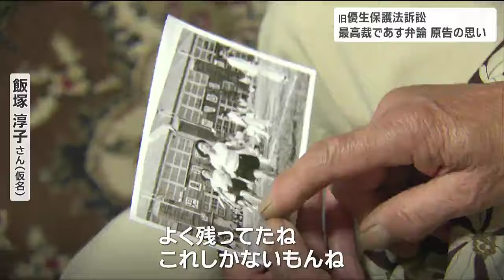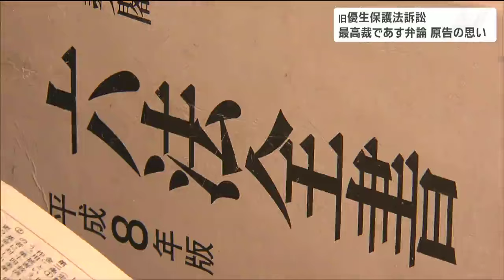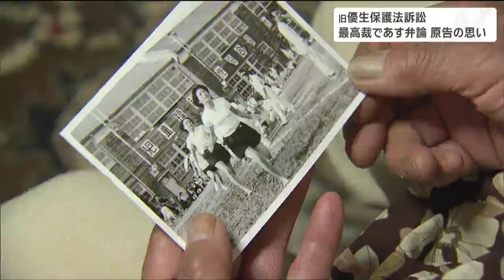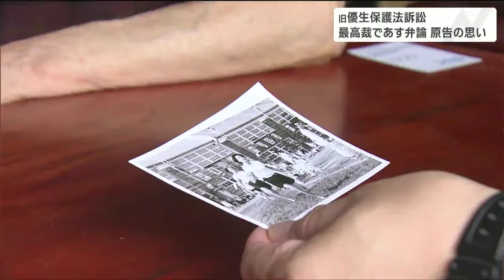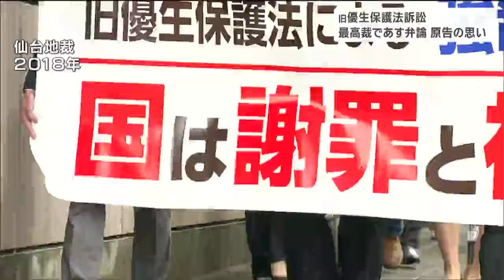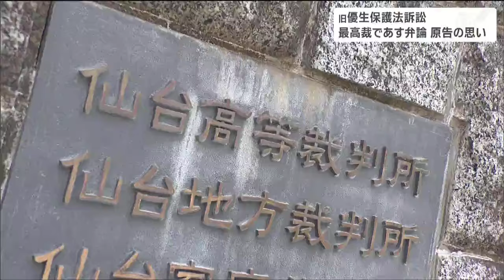「なんで私たちがお嫁になれないんだ」子どもに泣かれた施設元職員の苦悩「人生が終わりです」不妊手術を強制された女性の絶望 “旧優生保護法”巡り最高裁で審理開始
旧優生保護法のもと不妊手術を強制された人たちが起こした全国5つの裁判について、最高裁は統一判断を示すための審理を29日から始めます。裁判の最大の山場を前に、不妊手術を受けさせられ長年苦しんできた宮城県内に住む70代の原告の女性は、いま何を思うのか、取材しました。

「子どもを産み育てる」生き方を奪われた女性

およそ60年前に撮影された1枚の写真。徒競走の先頭を走っているのは飯塚淳子さん（仮名）です。このとき、中学3年生でした。飯塚淳子さん（仮名）：
「中学生らしいなという感じ。まだ子ども。（写真が）よく残ってたね、これしかないもんね」飯塚さんはこの翌年、「旧優生保護法」に基づく不妊手術を強制されました。16歳にして、「子どもを産み育てる」という生き方を奪われたのです。今は70代となりました。飯塚淳子さん（仮名）：
「普通に結婚して、子どもがいて、孫がいて、幸せな家庭。友だちのところに行くと、いつもうらやましいと思う。もう本当に旧優生保護法のことだけで、人生が終わりです。とても残念です」

「旧優生保護法」で残った“深い傷”

1948年から1996年まで施行されていた「旧優生保護法」。障害のある子どもを「不良な子孫」と規定し、「社会全体のため出生を防止すること」を目的としていた、今では誤った考え方の法律です。この法律は、障害のある人などに対し、本人の同意なしに不妊手術を行うことを認めていました。飯塚淳子さん（仮名）：
「傷は今もあります（Q 深い傷か？）結構大きく。いくらか縮んではいるんでしょうけど」写真が撮影された当時、飯塚さんは石巻市の親元を離れ、仙台市内にあった知的障害者施設「小松島学園」で生活していました。

施設の元職員の苦悩

当時の飯塚さんを知る、三宅光一さん（87）です。三宅さんは飯塚さんの写真見ながら当時のことを話してくれました。三宅光一さん：
「そうそう、この子。きかねがったんだ～（気が強かった）、これ」男子を担当する生活指導員として施設で働いていました。三宅光一さん：
「性格は良かった。私は助けられた、この子に。女の子が言うこと聞かないと、『あいつさっぱり掃除しないから、何とかしてけろ』と言うと『はい』って」小松島学園に当時在籍していた子どもたちは80人ほど。施設にはたびたび役所の職員が訪れ、子どもたちに不妊手術を受けさせるよう頼んできたと言います。三宅光一さん：
「役所の人がしょっちゅう来る。『なんとか子どもを納得させろ』とか。私は子どもには言えなかったね。かわいそうで。泣きながら、『なんで私たちがお嫁になれないんだ』と言われるとどうもね。言えないんですよ、かわいそうで」

飯塚さんと施設のあった場所へ

施設があった場所はいま、グラウンドになっています。飯塚さんに案内してもらいました。飯塚淳子さん（仮名）：
「建物が女子棟がこっちにあって、男子棟がこっちで向かい合わせになっていた」飯塚さんが施設で過ごしたのは、中学3年生の1年間。不妊手術を強制されたのは卒業後のことでした。飯塚淳子さん（仮名）：
「人生はもう帰ってこないので、悔やんでも悔やんでも悔やみきれない。こういうことさえなければ不幸にはならなかったと思う」

裁判で争った結果…

1996年に旧優生保護法が改正されてから、20年以上にわたって被害を訴えてきた飯塚さん。2018年、国に損害賠償を求める訴訟を起こし、同じく県内在住の佐藤由美さん（仮名）とともに争いました。しかし、1審の仙台地裁、2審の仙台高裁は共に、旧優生保護法自体は違憲としたものの、飯塚さんら原告の請求を棄却。その理由は…。新里宏二弁護士（2023年6月1日）：
「20年の前に権利行使が出来たでしょという言い方になっている。被害に向き合わない、実態にそぐわない事実認定による判決で、非常に怒りを持って迎えている」飯塚さんらを阻んだのは、「除斥期間」。「賠償請求ができる期限」のことで、民法で「20年間」と定められています。地裁と高裁は、「手術から20年以上経っているため賠償請求はできない」と判断したのです。飯塚淳子さん（仮名）（2023年6月1日）：
「良い判決であってほしいと願っていましたが、残念でなりません」

全国に広がった訴訟、最高裁の判断は…

しかし、飯塚さんらの提訴をきっかけに優生保護法を巡る訴訟は全国に拡大しました。上告にまで至った全国5つの訴訟を対象に、最高裁は29日、当事者に意見を聞く機会を設け、統一判断を示すための審理を始めます。飯塚淳子さん（仮名）：
「国がやった問題なので、とにかく今回が最後なので、きちんと責任を取ってもらいたい。謝罪もしてもらいたいし。二度と手術が起きないようにしてもらいたい」法律に人生を狂わされた原告らの叫びに、司法はどのような判断を下すのか。最高裁は今年の夏にも統一判断を示す見通しです。最高裁の審理の対象となる5つの訴訟のうち、高裁で敗訴しているのは飯塚さんらのみです。飯塚さんは全国で最も早く被害を訴えてきただけに、裁判の担当弁護士は、「飯塚さんだけが救われない判決は最も避けたいところ」と話しています。古い法律とはいえ、考え方の根底に「差別」があったのは確かです。司法の判断に注目です。